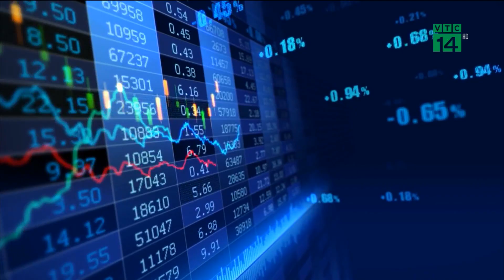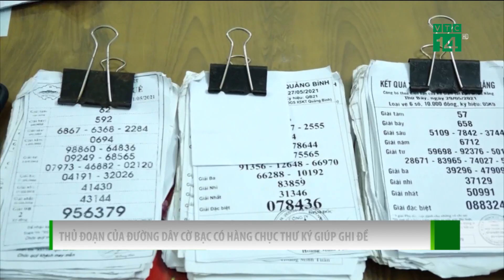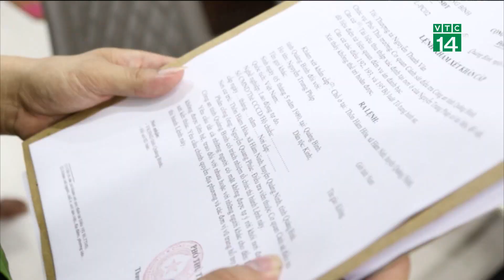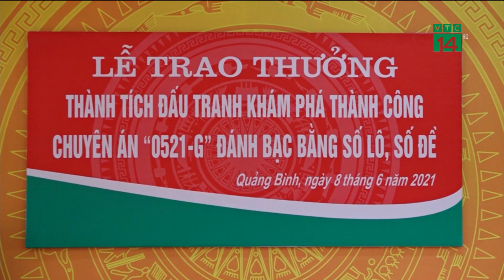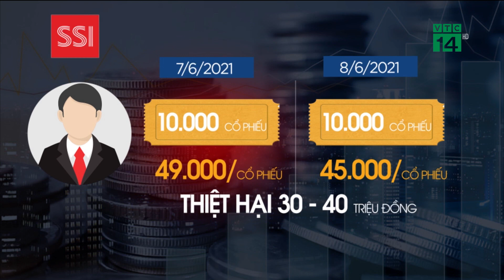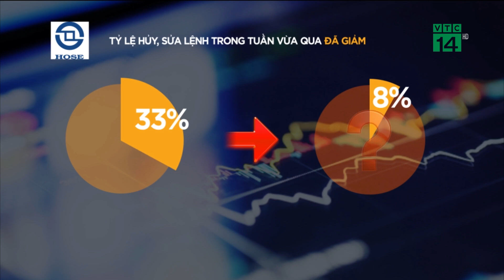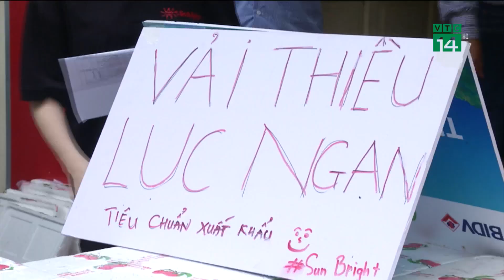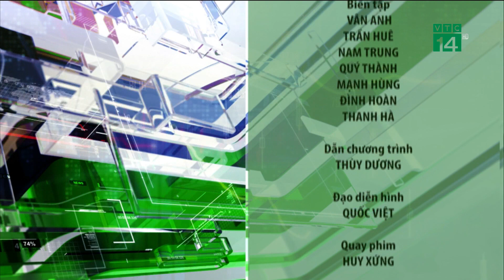Bản tin “Nhiệt kế thị trường” 11/06/2021| VTC14